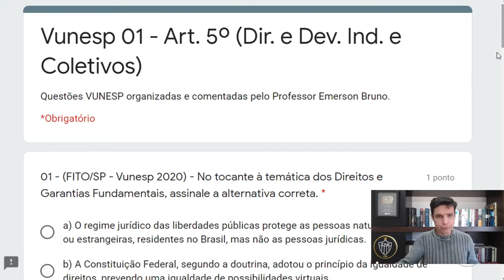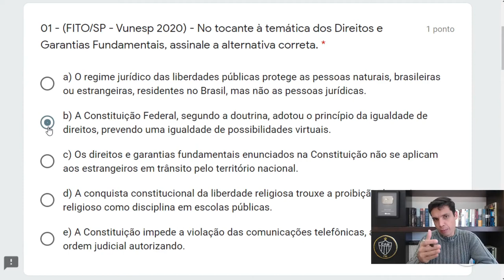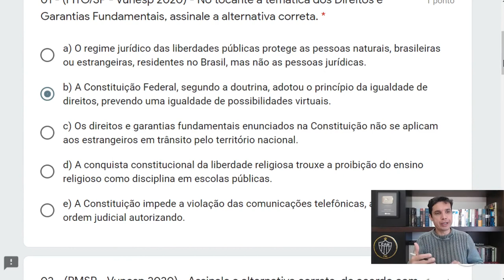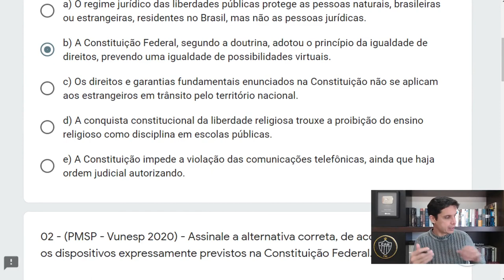Vunesp 01 - Q01 (Art. 5º)